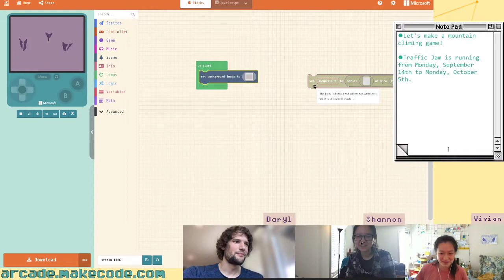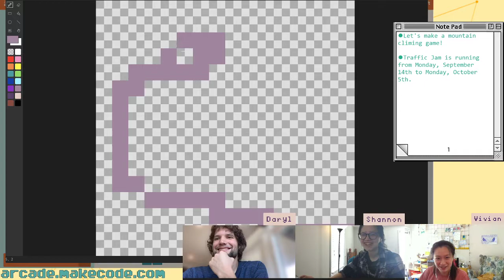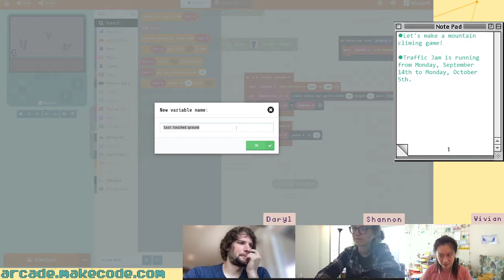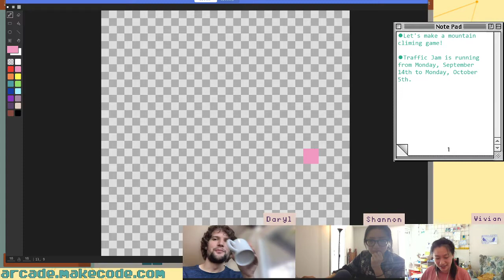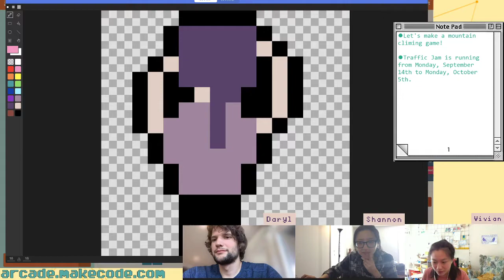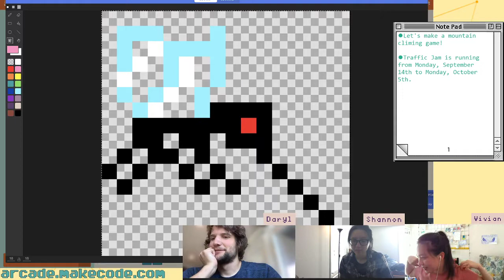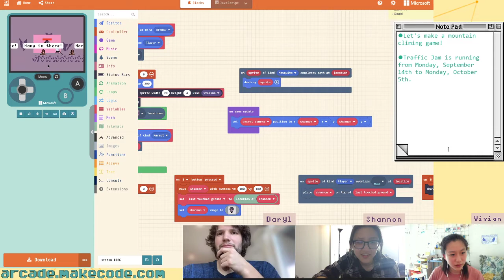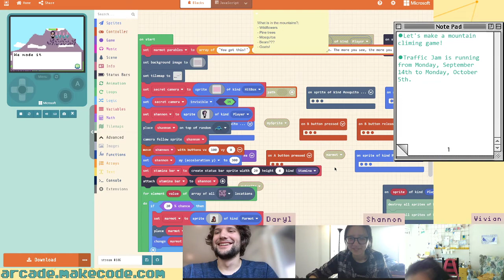MakeCode Arcade Advanced - Mountain Climbing Game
Join Daryl, Shannon, and Vivian as we make a game based on Shannon's trip to the mountains! Press "B" to climb, and "A" to quickly regain stamina. But watch out for the bears and mosquitoes!

The MakeCode Arcade Advanced stream happens weekdays at 1:00 PM PST